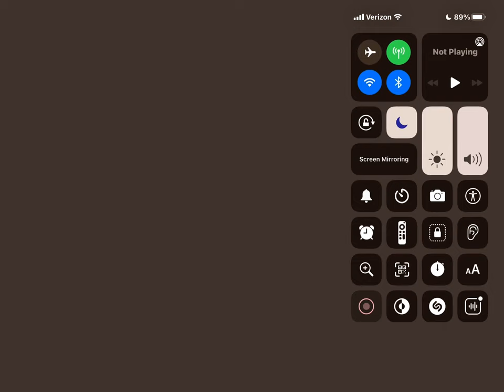Donut Games Episode 695 2 Vultures